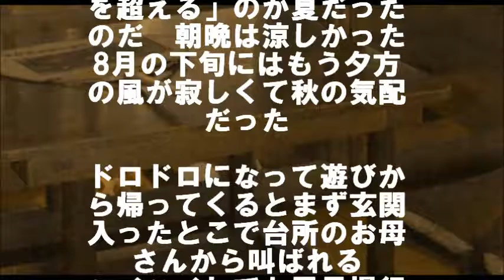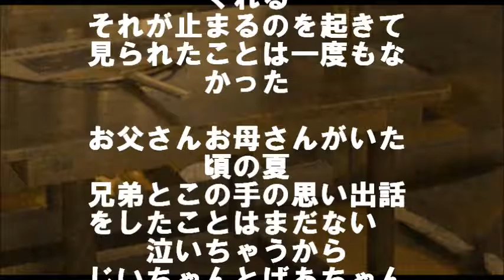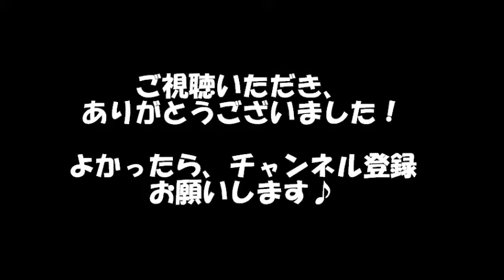父の日に贈る感動実話♪お父さんとお母さんと夏 ～蚊取り線香の先っちょが赤く光ってる～ 相互登録 【感動する話】【涙腺崩壊】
お父さんとお母さんと夏　～蚊取り線香の先っちょが赤く光ってる～

大昔は「8月上旬は30度を超える」のが夏だったのだ　朝晩は涼しかった
8月の下旬にはもう夕方の風が寂しくて秋の気配だった

「宮城から５年前の恩返し」トラックで支援物資を運んだ男性【熊本地震】

対戦相手への誤審を自ら申告したあるテニス選手のフェアプレーに世界が賞賛！

【涙腺崩壊】結婚式に天国のパパから感動のサプライズが…涙が止まらない実話エピソードです。

ちょっぴり下手な字でメッセージが書かれたケーキ。思いやりと笑顔の感動のストーリー